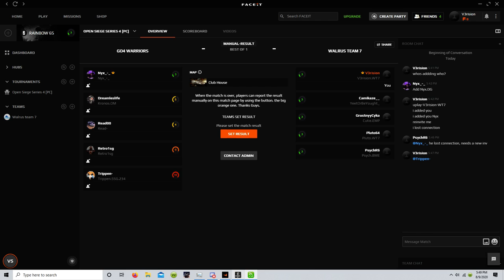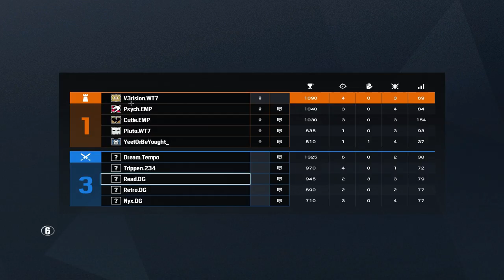full game game VS disrupt gaming( very old game) rainbow six siege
this is old match vs the disrupt gaming stack in a GO4 yes i used to be egoistic which might show up in this video i don't remember, also at the time i used to be a gold 'GUNNR'